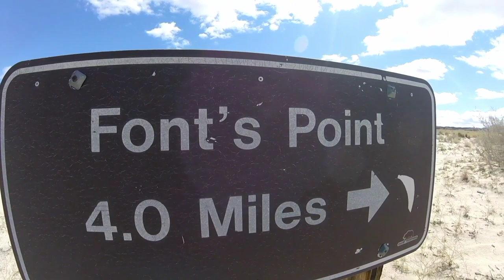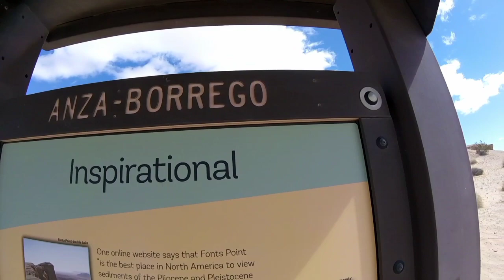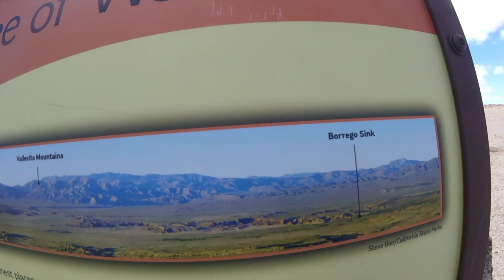FONT'S POINT Anza Borrego state park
15 minutes drive from the city of  Borrego Spring